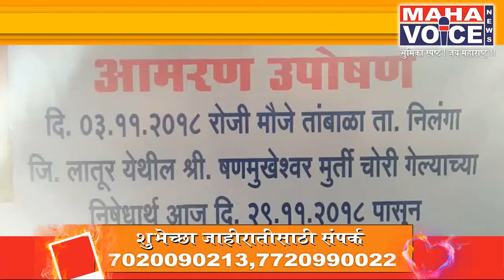३०० वर्षा पूर्वीची ऐतिहासिक मूर्ती गेली चोरीला...त्यासाठी नागरिकाचे उपोषण...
लातूर -महाराष्ट्र कर्नाटक सीमा भागातील तांबाळा ता. निलंगा येथील ३०० वर्षा पूर्वी ची पुरातन मूर्ती ३ नोव्हेंबर रोजी मध्यरात्री  अज्ञात चोरट्याने चोरी केली असून अद्याप तपास लागला नसल्याने येथील नागरिकांनी लातूरचे जिल्हाधिकारी जी श्रीकांत यांच्या कडे दाद मागण्यासाठी अमरण उपोषण करत आहेत.